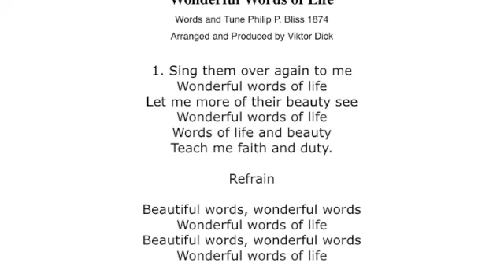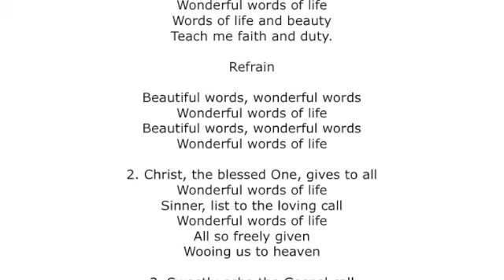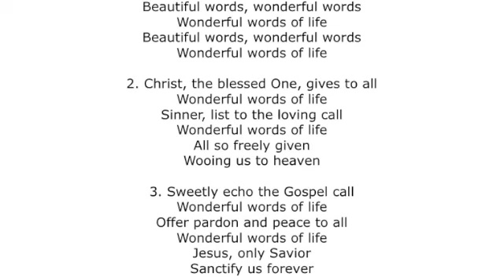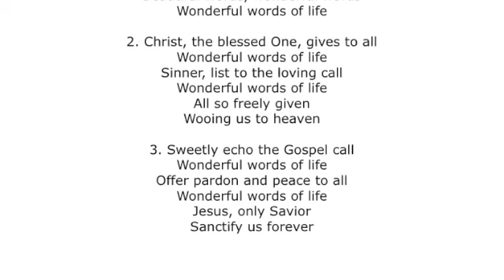Wonderful Words of Life, Karaoke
PDF & Mp3

Description:
Karaoke,
Wonderful Words of Life,
Words & Tune: WORDS OF LIFE, P. P. Bliss,
Gospel, Christian Music,
Mp3: String Quartet, Contrabass & Flute,

Text:
1. Sing them over again to me
Let me more of their beauty see
Words of life and beauty
Teach me faith and duty.

Refrain:
  Beautiful words, wonderful words

2. Christ, the blessed One, gives to all
Sinner, list to the loving call
All so freely given
Wooing us to heaven

3. Sweetly echo the Gospel call
Offer pardon and peace to all
Jesus, only Savior
Sanctify us forever